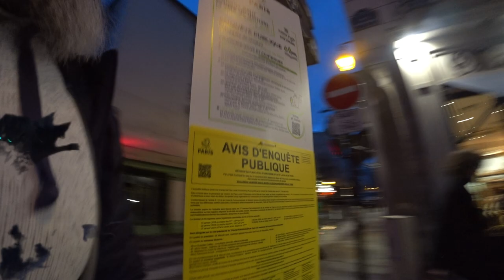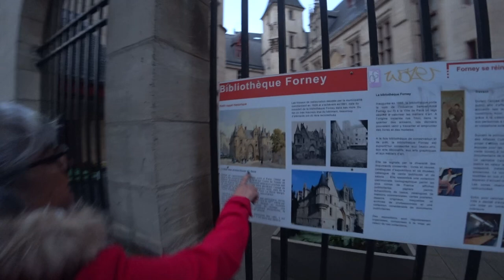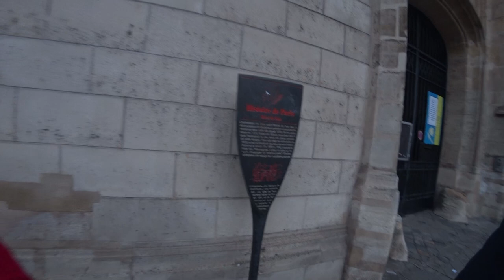🎯 Em Busca da Bala de Canhão | Paris, França 🇫🇷 | EP 251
O encanto das ruas de Paris ao amanhecer, em busca de um delicioso pequeno-almoço de pastelaria e café com leite. 🥖☕ Descobrimos curiosidades fascinantes, como a enigmática bala de canhão cravada na parede do Hôtel des Archevêques de Sens desde 1830. Venha connosco e vivencie a magia desta cidade incrível! 🗼✨
╰➤ 🌍 *Para seguir nosso itinerário, confira o MAPA DOS LOCAIS VISITADOS: * 🗺️📍:
[🌅] 00:54 ◀ O Amanhecer nas Ruas de Paris
[🥖] 04:51 ◀ A Padaria Artesanal
[🍽️] 06:56 ◀ Pequeno Almoço em Paris
[🌇] 10:01 ◀ Amanhecer pelo Comércio Local Parisiense
[🔍] 13:16 ◀ Procurando a Bala de Canhão
[💥] 17:26 ◀ Bala de Canhão na Parede
[📽️] 18:39 ◀ Amostra dos Próximos Episódios de Paris
[🎬] 20:54 ◀ Trailer
╰➤ 🌄  *ASSISTA A OUTRA SÉRIE DE VIAGENS* ▼